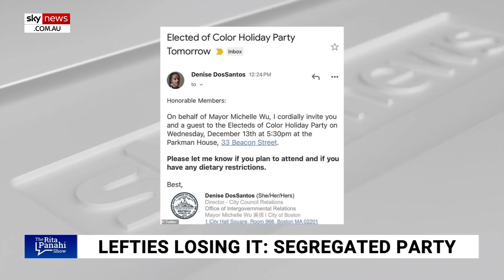'Marxism at its core': Caleb Bond explains why climate protestors are 'miserable'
Sky News host Caleb Bond has explained why Just Stop Oil and other climate protestors are “miserable”.

Mr Bond’s comments come after watching Just Stop Oil spraying Christmas decorations in Germany with paint.

“If you drill down into what these people, all of these climate activists, it is not just about climate,” he told Sky News host Liz Storer.

“They want to revolutionise the entire world – it is Marxism at its core.

“So, all the symbols of what makes the West great and the things we enjoy, such as Christmas, become a target of them.

“I suppose if you were that miserable, you would want to attack all the nice things like Christmas.”